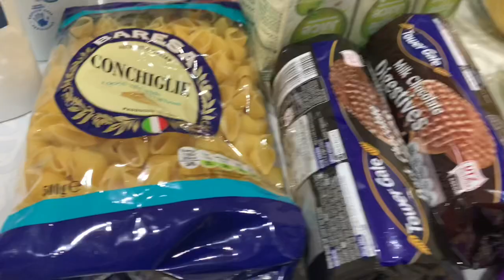Chicken peri peri recipe | দুই রকমের পেরি পেরি চিকেন | Lidl haul